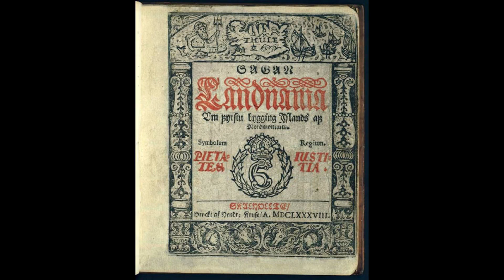La historia de Floki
Un pequeño resumen de la verdadera historia de Hrafna Floki

COMPARTE